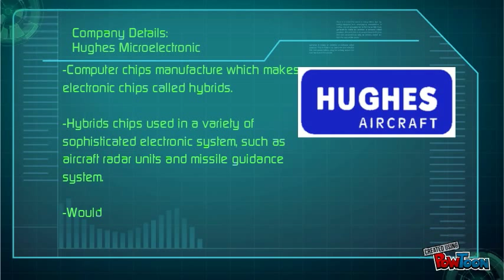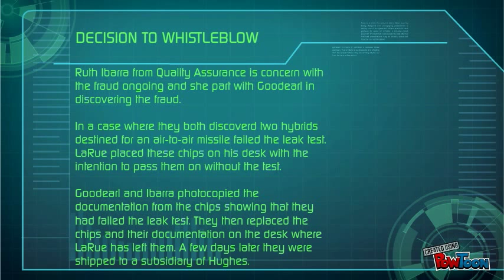ETHICS WHISTLE BLOWER CASE